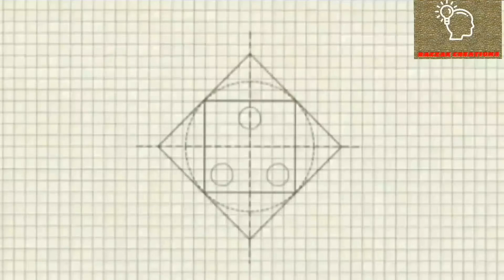HOW TO MAKE A MINI NIGHT LAMP